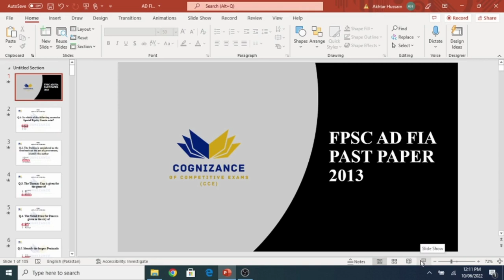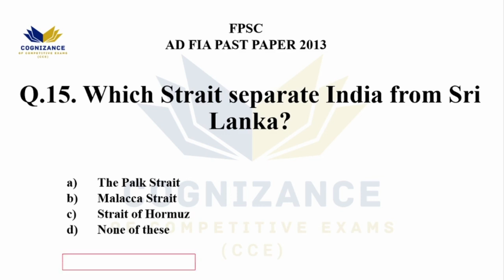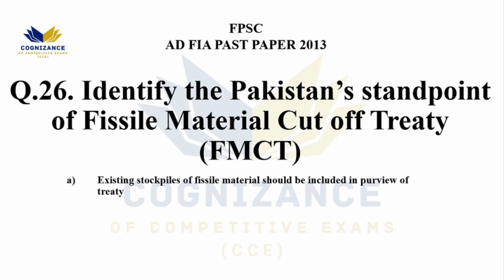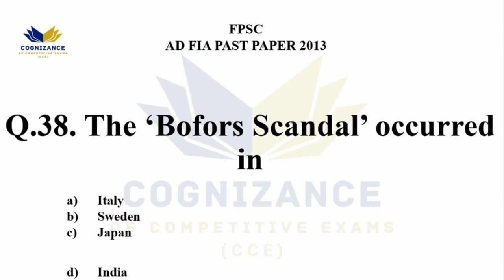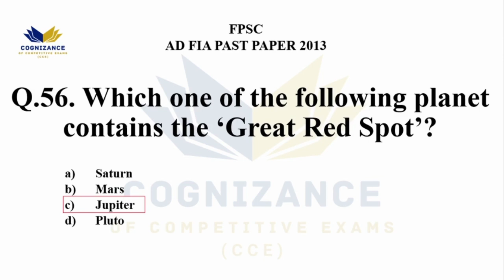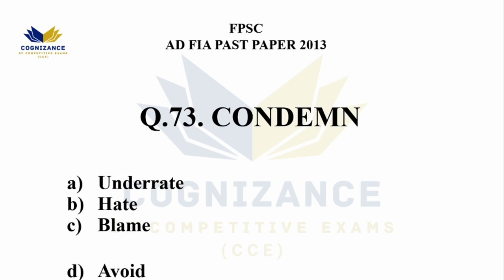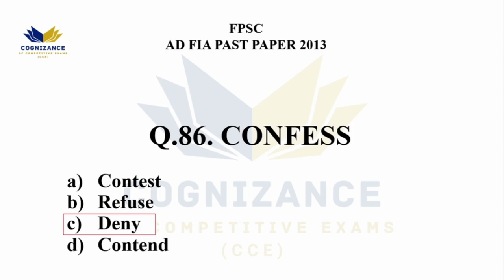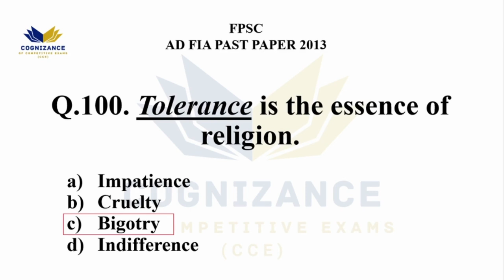FPSC AD FIA 2013 PAPER | FEDERAL PUBLIC SERVICE COMMISSION | ASSISTANT DIRECTOR FIA PAST PAPERS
This is a past paper of Assistant Director, Federal Investigation Agency (FIA), which was conducted in 2013. This video will provide information about paper pattern and difficulty level of questions being asked by FPSC for AD FIA test. If you have any query you can ask in comment section.